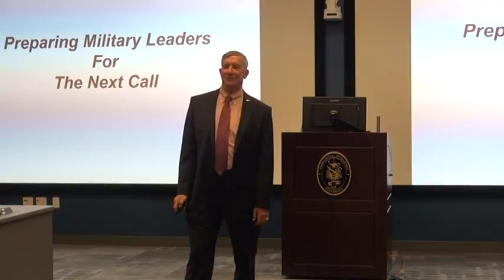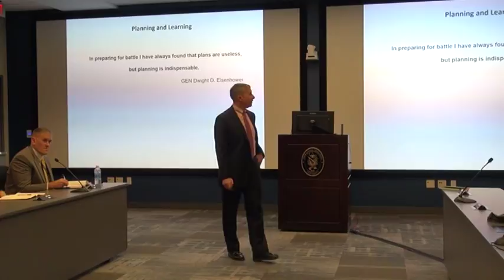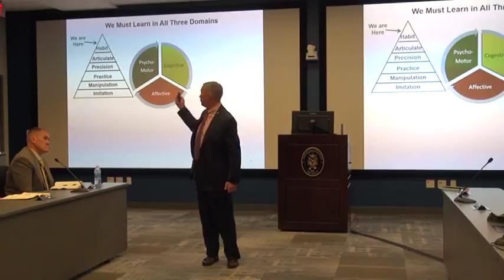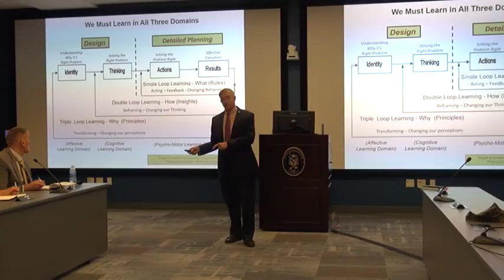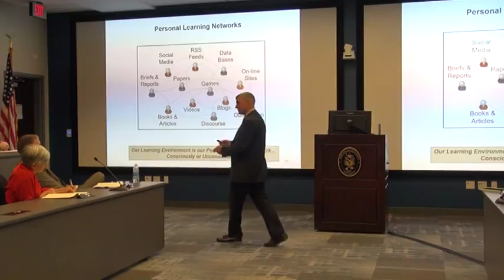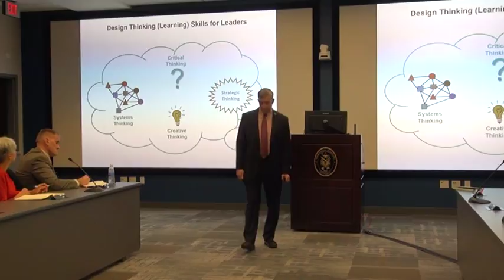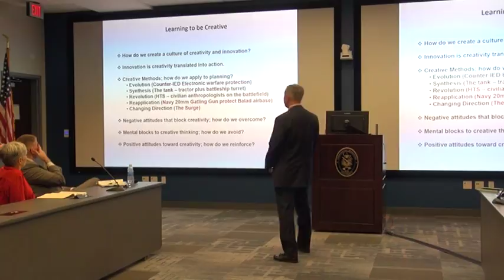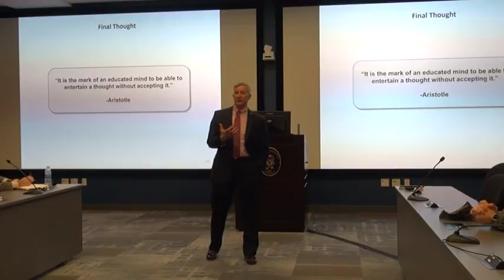"Preparing Army Leaders for the Next Call", Dr. James Greer; JSOU Design Lecture Series 2018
USSOCOM Joint Special Operations University's 2018 Design Lecture Series: "Explaining the 21st Century Military Design Movement", presenting "Preparing Army Leaders for the Next Call", Dr. James Greer (US Army Retired) and his lecture titled "Preparing Army Leaders for the Next Call

The Joint Special Operations University (JSOU) continues its mission to provide education and training for the US Special Operations Command (USSCOCOM) and greater military community with this lecture series on the emergent military design movement. The JSOU Center for Continuing Education (JSOU-CCE)'s design and innovation program developed this ongoing series of design lectures involving key design experts, practitioners, educators and theorists to develop the Special Operations Forces (SOF) enterprise through these lectures that are uploaded online for unclassified and public access. The views and ideas expressed in these videos are those of the invited participants and do not necessarily reflect the Joint Special Operations University, USSOCOM, or the US Department of Defense. These videos are uploaded upon official review and release by appropriate authorities through JSOU and USSOCOM. Dr. Greer presents an hour-long lecture to a military audience on the topic of preparing Army leaders for the next call, and engages the audience on military design concepts for strategic, operational and individual application in complex military situations.

Dr. Greer's biography: Dr James Greer, PhD has more than 40 years of experience leading, developing and managing leader development, training, education and operations for national and multi-national organizations with varying missions. Colonel (Retired) Greer served 30 years in the US Army, commanding organizations up to Brigade level and serving in strategic planning positions on the Joint Staff and in support of the National Security Council. A past Director of the US Army School of Advanced Military Studies (SAMS), he is a student and practitioner of Design in support of planning and decision making. He currently leads the creation of leader development programs focused on development of design, strategic planning, strategic foresight, complex problem solving, crisis management and values-based leadership skills for commercial and private sector organizations. He has facilitated the application of Design to campaign planning for ARCENT, ARNORTH, and USARPAC. Jim has taught Design across the Federal Government, including SOCOM, CYBERCOM, CENTCOM, USARPAC, ARNORTH, ARCENT, multiple Corps, Divisions, Brigades and Battalions, the Department of Homeland Security, the Department of Veterans Affairs (VA), the Federal Emergency Management Agency, the Canadian Forces Colleges, and at the university and community college levels. He holds a Doctorate in Education, focusing on Army leader development, and Master's Degrees in Education, Operational Planning and National Security. Dr Greer has led Army Research Institute (ARI) research in Design-related topics, including: integrated planning, visualization of complex problems, critical thinking and strategic thinking.  Colonel Greer is a veteran of six tours in combat in Iraq, Afghanistan, and Palestine and overseas operational deployments to the Balkans and Egypt.